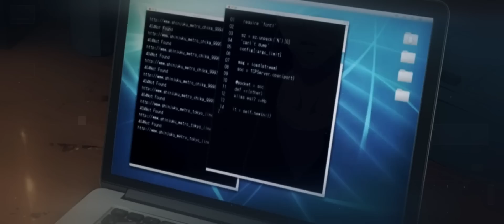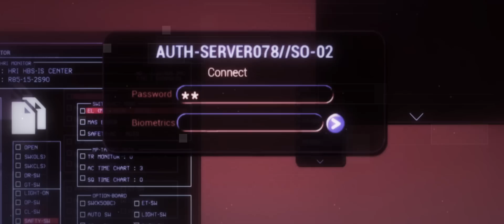AMV - CYBER MAFIA 1080p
Editor - MikiMiki (w/ NakkiD) [Level Up 2016]